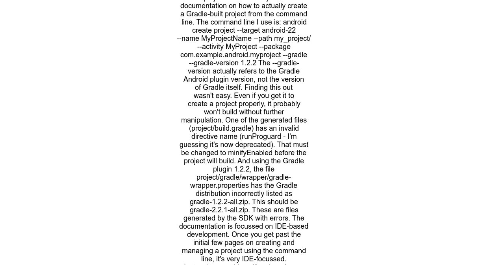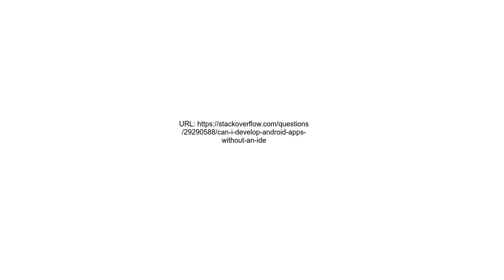Can I develop Android apps without an IDE